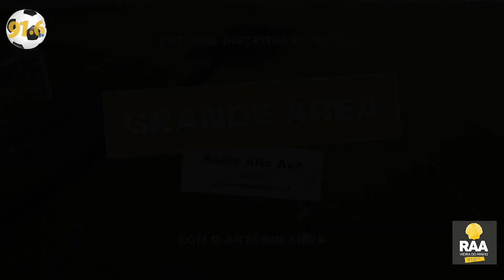Grande Área | Apresentação plantel 2022/23 CD Ponte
Guarda-redes: João Nuno e Rafa (ex-Pica);
Defesas: Tiago Vieira, Rafa Lopes, Faria, Martins, André Alves (ex-CC Taipas), João Abreu (ex-Torcatense), Paulo Monteiro (ex-Fafe); Basílio.
Médios: Freitas, Nené, Lemos (ex-Ponte B); Xixa (ex-Ponte B); Nelsinho, Edu (ex-Arões) e Nando.
Avançados: Mirra (ex-Ponte), Pedro Alex, Dinis (ex-Arões), Mota, Tiaguinho (ex-Ponte B), Costinha (ex-Pevidém), Jussane (ex-Serzedelo) e David.

Equipa técnica:
Treinador principal: Zé Faria
Treinador Adjunto: José Ribeiro
Preparador físico: José Abreu
Treinador GR: Daniel Mendes
Scouting: André Maçaira